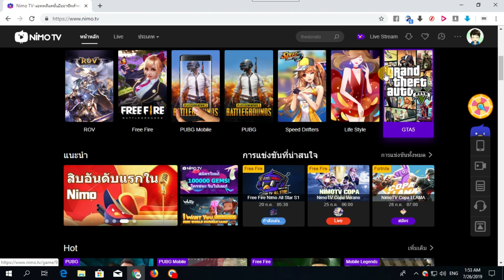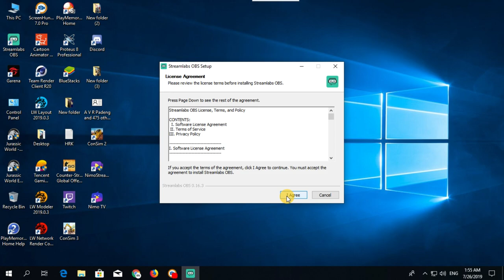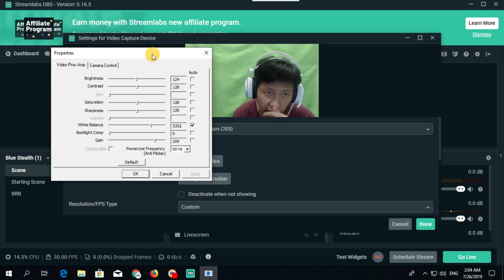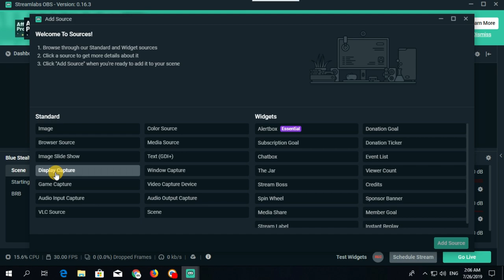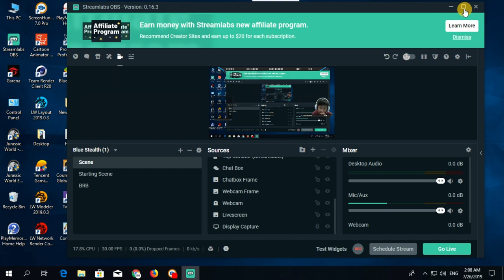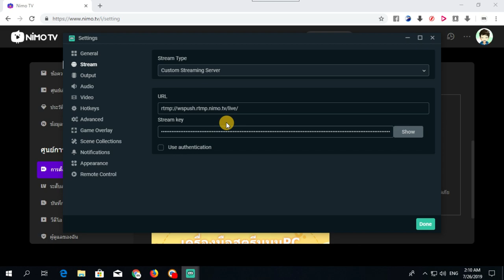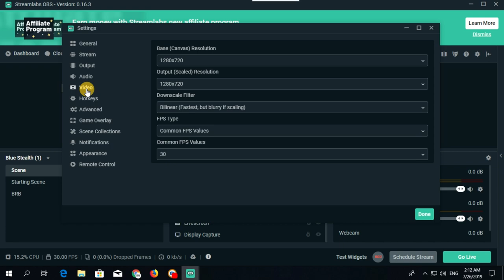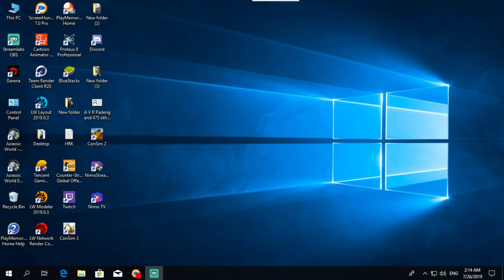สอนสตีมเกมบน Nimo TV ในคอม PC โน๊ตบุ๊ค ด้วย Streamlabs OBS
มีเนื้อหาการทำฉากทะลุ  ฉากเขียว
ฉากเขียว ให้ผ้าหลา สีเขียวถูกๆก็ได้นะครับ ไม่ต้องซื้อแพง

Nimo TV (นีโม่ทีวี) คืออีกหนึ่งแพลตฟอร์มไลฟ์สตรีมเกมออนไลน์แถวหน้าของโลกที่ได้เข้ามาเปิดตลาดในประเทศไทย และยังคงรักษาตำแหน่งแพลตฟอร์มไลฟ์สตรีมเกมออนไลน์ในหมู่ผู้ชื่นชอบการไลฟ์สตรีมได้อย่างเหนียวแน่นจากคุณภาพแพลตฟอร์มการให้บริการที่ไหลลื่นแบบไม่มีสะดุด ซึ่งในขณะนี้ Nimo TV ได้รับความนิยมเพิ่มขึ้นอย่างต่อเนื่อง เห็นได้จากการมียอดผู้ใช้งานบนแพลตฟอร์มที่เพิ่มมากขึ้น ไม่ว่าจะเป็นทั้งเกมเมอร์ ที่เข้ามาไลฟ์สตรีมโชว์สกิลการเล่นเกมส์ หรือแม้แต่ผู้ชมที่ชื่นชอบการแข่งขันอีสปอร์ต ก็สามารถเข้ามาร่วมชมการแข่งขันบนแพลตฟอร์มของ Nimo TV ได้เช่นกัน